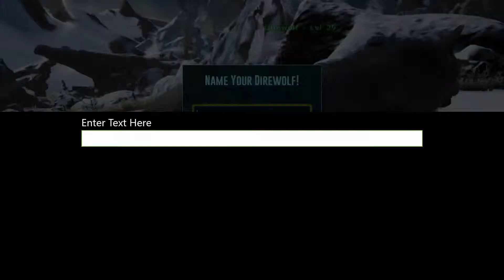Taming some Dire Wolves! Ark Survival Evolved Ep 14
Hello everybody my name is Alpha Dog and welcome to another Ark video on Extinction. In this video I will be taming some Dire wolves with a trap,  I hope you guys enjoy!